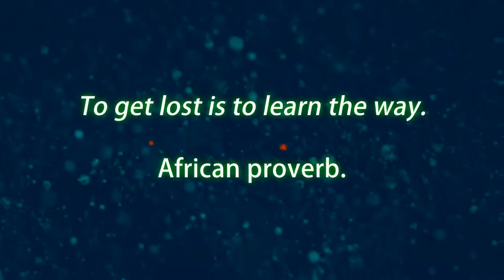Book Trailer for The Lost Little Ant by T. J. P. Campbell.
Book Trailer for The Lost Little Ant by T. J. P. Campbell. Published through the Bookanory Publishing House imprint.

CREDITS:
Main Music: "Close Your Eyes" by Liborio Conti.
(no copyright or attribution required)

Images and video clips from pexels and pixabay.

Mockups, additional artwork and music by T. J. P. Campbell.